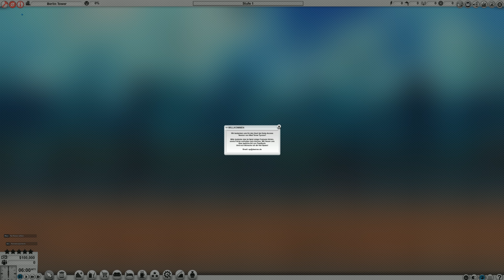MAD TOWER TYCOON (4K - 60FPS - Early Access) 🏗️ 001: Ein neuer SIM Tower Klon? | GAMAZINE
Spieletitel: MAD Tower Tycoon
System: PC
Entwickler: Eggcode
Publisher: Eggcode
Release: 18. Oktober 2018
Genre: Wirtschaftssimulation
Altersfreigabe: Freigegeben ab 0 Jahren

Spiel kaufen / vorbestellen:

PC *  *

Beschreibung:

KONSTRUIERE DEINEN EIGENEN TRAUM-WOLKENKRATZER

In "Mad Tower Tycoon" kannst du deinen eigenen Wolkenkratzer mit mehr als 100 Etagen bauen.
Das klassische Aufbauspiel-Prinzip überlässt dir sämtliche Freiheiten.
Vermiete Büros, Wohnungen oder Einkaufsläden und erschaffe ein finanziell lukratives Hochhaus.
Errichte Restaurants, Kinos, Zoos oder Tiefgaragen um die Bedürfnisse deiner Besucher zu befriedigen.
Es gibt unzählige Wege, um die begehrte Sechs-Sterne-Auszeichung für deinen Wolkenkratzer zu erhalten.

REALISTISCHES FAHRSTUHL MANAGEMENT
Die Wartezeit soll erhöht werden? Es sollen bestimmte Etagen gemieden werden?
Kein Problem: Das Fahrstuhl-System in "Mad Tower Tycoon" erlaubt dir unterschiedliche Einstellungsmöglichkeiten.
Vermeide das deine Besucher unzählige Treppen steigen oder eine Ewigkeit auf den Fahrstuhl warten müssen.

UNVORHERSEHBARE EREIGNISSE
Nicht nur unzufriedene Mieter machen dir Ärger.
Ob nun ein Feuer in der neu errichteten Etage ausbricht, ein Erdbeben sämtliche Räume verwüstet, oder UFOs deine Mieter entführen.
Unterschiedliche Ereignisse sorgen für Abwechslung und Spannung.

LEVELSYSTEM
Absolviere tägliche Aufgaben und weise eine gute Statistik vor um Erfahrungspunkte zu sammeln.
Verdiene dir Skillpunkte und schalte dir mehr als 50 Vorteile frei.

AUSFÜHRLICHE STATISTIKEN
Ob du nun sehen möchtest, welche Etagen verschmutzt sind oder wo die Lautstärke unerträglich ist.
Wie viele Besucher kamen in den letzten 24 Stunden? Habe ich in den letzten 30 Tagen einen höheren Gewinn gemacht?
Die Statistiken und Grafiken in "Mad Tower Tycoon" geben dir umfangreiche Informationen über den Stand deines Wolkenkratzers.

Alle Rechte liegen bei den jeweiligen Eigentümer.

Bei den mit einem * gekennzeichneten Link handelt es sich um einen Referral-Link - Gamazine verdient durch seine Partner etwas Geld hinzu, um stets die neuesten Spiele und auch die Webseite finanzieren zu können.